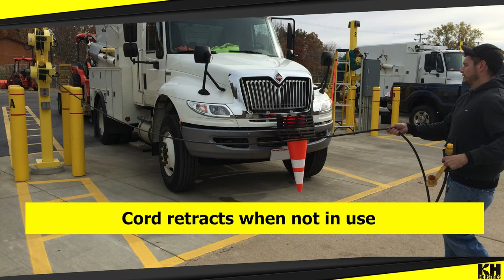KH Cord Reel Stations & Fleet Charging (Short Version)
Ideal for engine block heater solutions, electric pallet jack charging, electric vehicle charging and more.

Industrial grade cord reel stations are available in a variety of configurations and are fully customizable based on unique job specifications. Powder coated for durability and NEMA 4X reels for maximum corrosive resistance in all weather conditions. Fully assembled and delivered to your site.

KH Industries also offers a wide selection of heavy duty industrial cord reels for both indoor and outdoor use. These industrial grade retractable cord reels are offered in a variety of configurations to suit the needs of any job site. Choose from various amperages, reels, cord types, colors and accessories, or get a custom configuration if you can’t find exactly what you’re looking for.

KH Industries specializes in designing products built to your exact specifications.